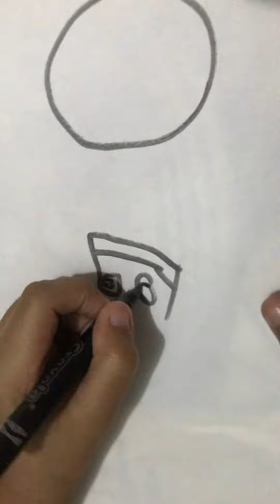Drawing ✍️ easy | Mooney and mom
Drawing ✍️ easy today I try to create a boy pictures with the word boy 👦

easy drawing
easy drawing for kids
easy drawing for kids step
by step